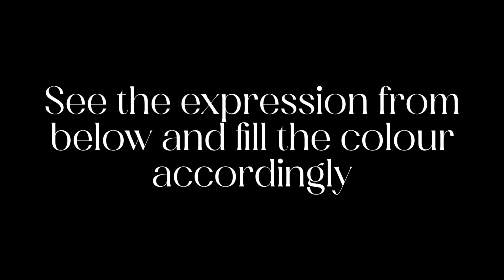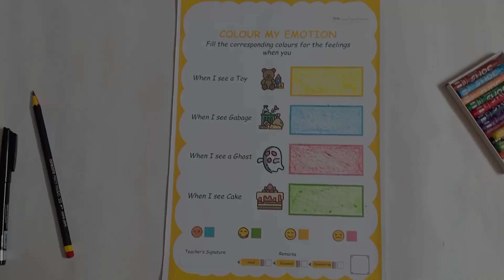Playgroup Worksheet || Learn Colour My Emotions || See and fill colour according to your feeling